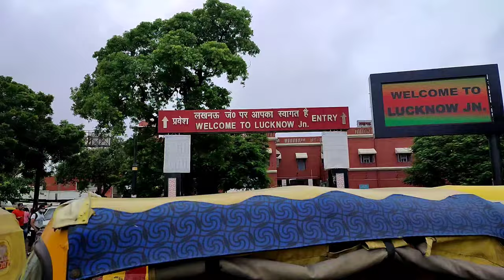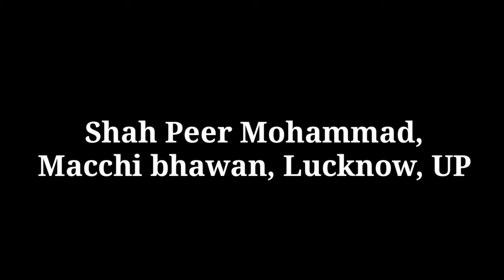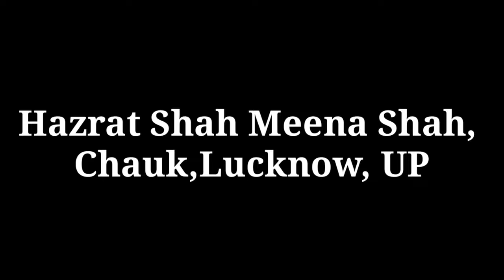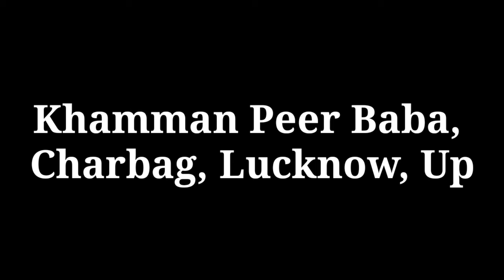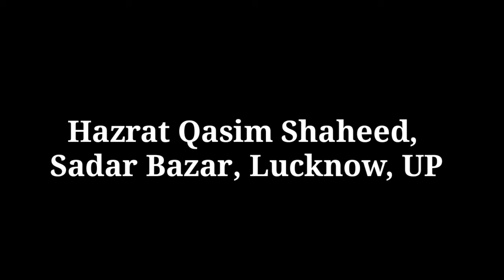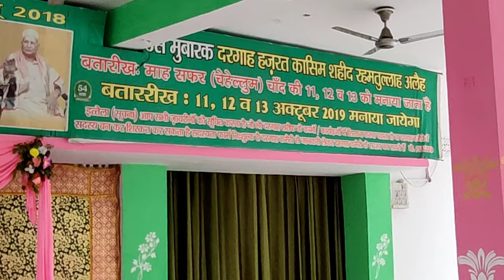Lucknow Ki Famous Dargah | Top 5 Spiritual Place Visit in Lucknow | लखनऊ की 5 प्रमुख दरगाहें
Here is the list of 5 District Dargahs in Lucknow uttar pradesh Every Muslim Should Visit

Top 5 Famous Dargah In Lucknow Uttar Pradesh India
उत्तर प्रदेश लखनऊ की जिले की 10 प्रमुख दरगाह
5 Dargah in up India | Famous Muslim Tombs in Uttar Pradesh 2021

Lucknow, a large city in northern India, is the capital of the state of Uttar Pradesh. Toward its center is Rumi Darwaza, a Mughal gateway. Nearby, the 18th-century Bara Imambara shrine has a huge arched hall. Upstairs, Bhool Bhulaiya is a maze of narrow tunnels with city views from its upper balcon
5.

Biography & Documentry :- Coming Soon

Dargah Vlog :- Coming Soon

Dargah Adress :-
4.

Dargah Adress :-

3.

Dargah Vlog :-

Dargah Adress :-
2.

Biography & Documentry :-

Dargah Adress :-

1.

Biography & Documentry :-

Dargah Vlog :-

Dargah Adress :-

Top Places to Visit in Lucknow
Four Seasons Fun City Water Park: Aminabad Market
Ram Manohar Lohiya Park: Gomti Riverfront Park
Janeshwar Mishra Park: Chandrika Devi Temple
Fun Republic Mall: Jama Masjid
What is the famous of Lucknow?
What is the special of Lucknow?
What is the famous palace in Lucknow?

Are tourist places open in Lucknow?
Places To Visit In Lucknow (2021) Tourist Places
The Bara Imambara of Lucknow is one of the most famous monuments of the city. Also known as Asfi Imambara, after the name of the Nawab of Lucknow Hotels In Lucknow
Marine Drive Lucknow
8 Malls in Lucknow for...
Lucknow Zoo| Nawab Wajid...
8 Water Parks in Lucknow To...
Bara Imambara
10 BEST Places to Visit in Lucknow - Uttar Pradesh -
Top Attractions in Lucknow · 1. Bara Imambara · 2. British Residency · 3. Janeshwar Mishra Park · 4. Hazratganj · 5. La Martiniere College · 6. Chandrika Devi Temple.
Lucknow ki famous
Best 11 Places To Visit In Lucknow - Trans India Travels
1. Bara Imambara · 2. Chota Imambara · 3. British Residency · 4. Lucknow Zoo · 5. Hazratganj · 6. Constantia House · 7. Dr. Ambedkar Park · 8. Lucknow Museum ...
Lucknow famous for
Lucknow famous places
Historical places in Lucknow
Places to visit in Lucknow near Gomti Nagar
12 Best Places to visit in Lucknow
Lucknow is famous for most people as the land of Tunday Kababs, Nihari, ...Pani Ke Baatashe (also known as Golgappas in North India).
Lucknow ki famous Dargah
Bara Imambara
Historical landmark in Lucknow, Uttar Pradesh
Husainabad Trust Rd, Machchhi Bhavan, Lucknow, Uttar Pradesh 226003
Map of bara imambara
Bara Imambara, also known as Asfi Imambara is an imambara complex in Lucknow, India built by Asaf-ud-Daula, Nawab of Awadh in 1784. Bara means big. This imambara is the second largest after the Nizamat Imambara.
Architectural style: Mughal architecture
Opened: 1784
Founder: Asaf-ud-Daula
Own this business? Claim it now
10 Best Places To Visit In LUCKNOW | लखनऊ
Lucknow Top 10 Tourist Places in Hindi | Lucknow Tourism | Uttar Pradesh
10 key moment
Khau Galli Lucknow | Lucknow ki sabse famous jagah | Street Food in
Top 10 Delicacies You Have To Try In Lucknow
Top sights in Lucknow
Colossal edifice known for its maze
Rumi
Landmark from the Indian Revolt of 1857
Chota Imambara
Muslim shrine with many chandeliers
Nawab Wajid Ali Shah Zoological Garden
Longtime facility with exotic animals
Ambedkar Memorial Park
Stately memorial to social reformers
Tourist Places to visit in Lucknow
This erstwhile royal city is famous for its still-existing Lucknowi adab (culture), stupendous architectural landmarks like Jama Masjid, Residency, and the two ...
What are the best places to visit in Lucknow in 2 Da
The Top 10 Things To See & Do In Lucknow - Culture Trip
Jama Masjid is a prominent mosque, and also one of Lucknow's most famous tourist spots. Erected by Sultan Ahmed Shah in 1423, the structure was built
Tourist Places to Visit in Lucknow - Tripoto
You can immerse yourself in the city's rustic grandiosity through its boulevards, monuments and gardens or visit the many famous places in
Lucknow ki famous holy place
Lucknow ki famous Khankah
Lucknow ki famous
Lucknow ki famous
Secret places in Lucknow
Lucknow famous park
Marine Drive Lucknow
Lucknow places name
Lucknow Tourism website
Places to visit in Lucknow at night
Places to visit in Lucknow during lockdown